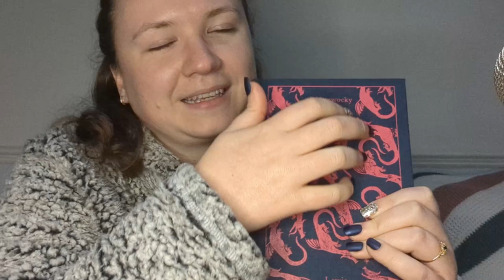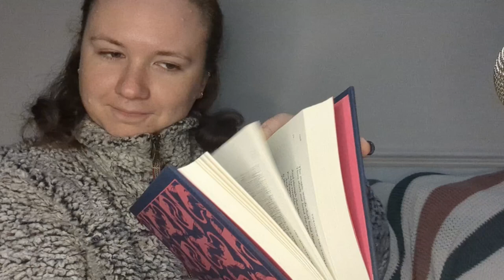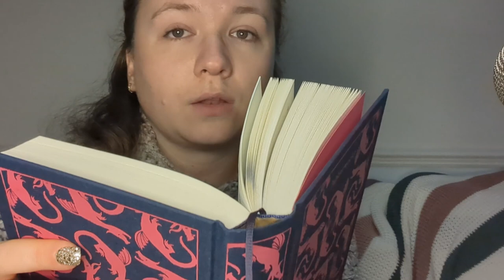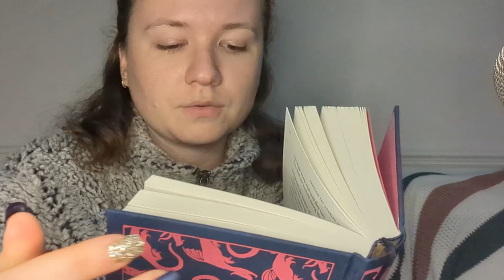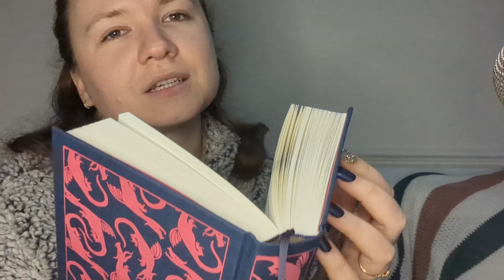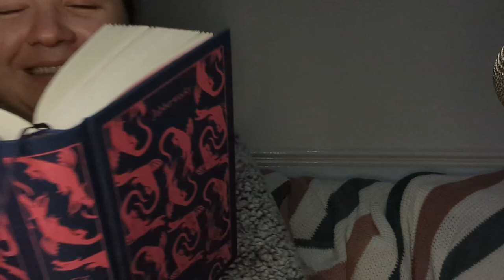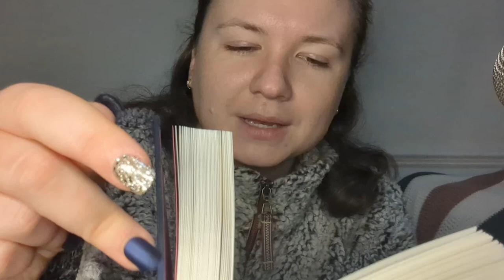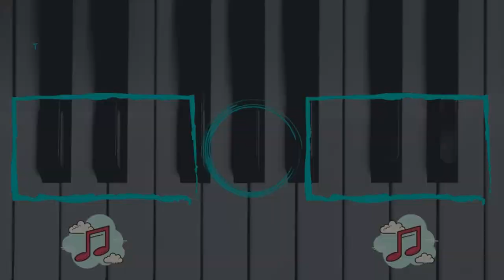ASMR Sleep Story Sunday 📘 TINGLY NONSENSE Words ~ Jabberwocky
Through The Looking Glass by Lewis Carroll (extracts).
I hope you had an amazing weekend x

0:00 - Intro and subscriber shout-out!
02:12 - The Jabberwocky
04:32- Tweedledum and Tweedledee
05:11 - The Walrus and the Carpenter
10:50 - Humpty Dumpty's Song
13:28 - The White Knight's Song
18:38 - Outro